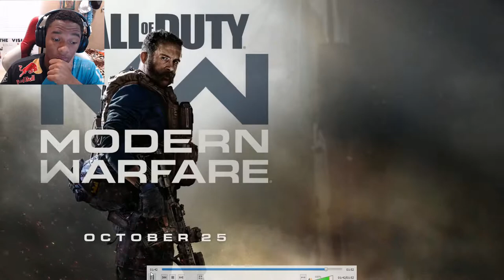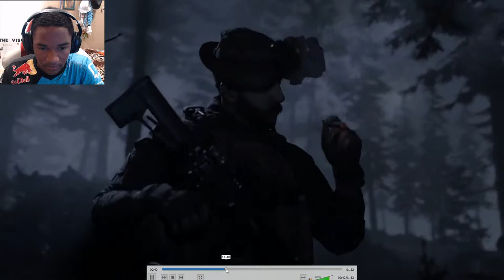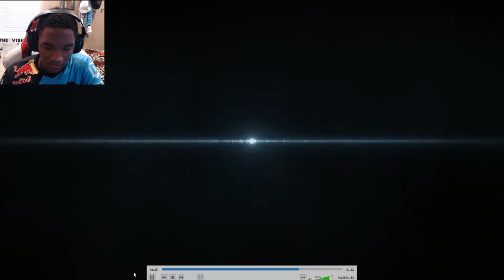Call of Duty: Modern Warfare - Official Reveal Trailer (Live Reaction)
Live Reaction to Call of Duty: Modern Warfare Official Reveal Trailer. Hope you enjoy!